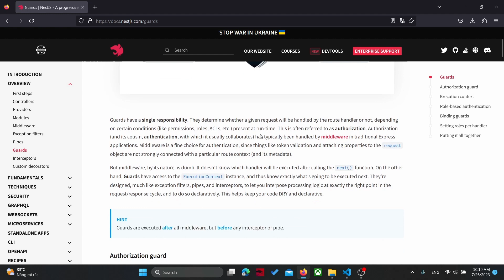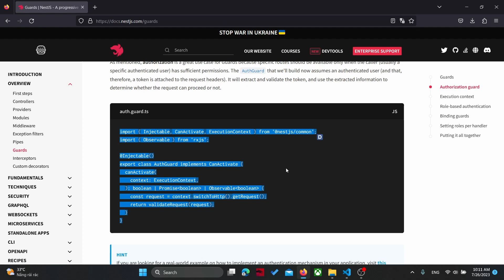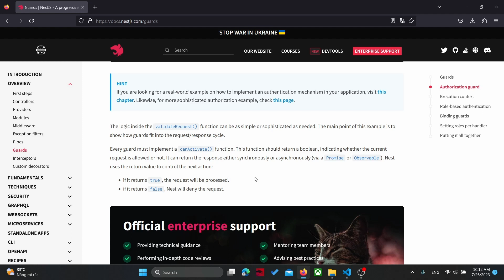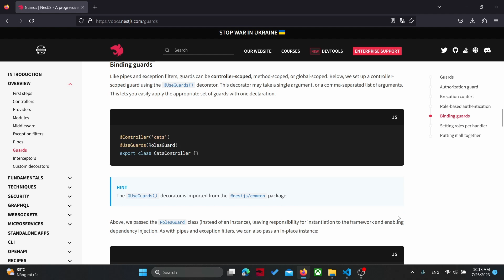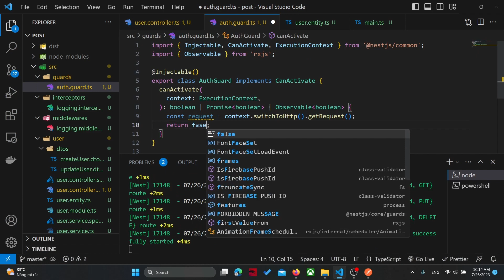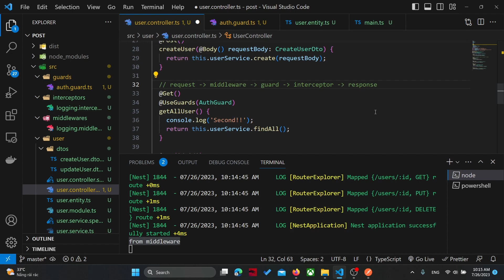#13 Tìm hiểu về Guard và độ ưu tiên | Restful API với NestJS